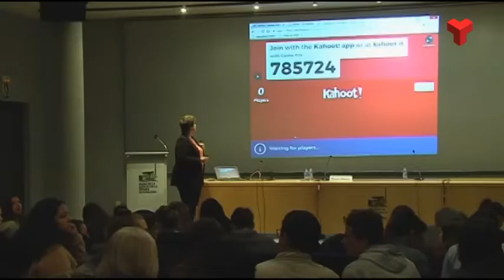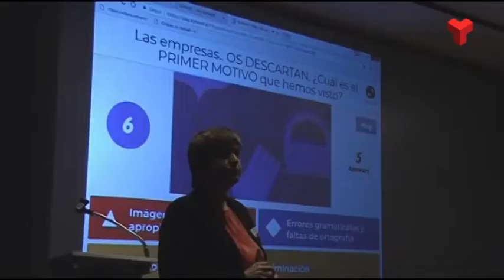L'INS Nicolau Copèrnic porta al mNACTEC la seva 9a Jornada d'Orientació Educativa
Exalumnes de l’Institut Nicolau Copèrnic que han fet diferents itineraris hi han explicat la seva experiència formativa, professional i personal.